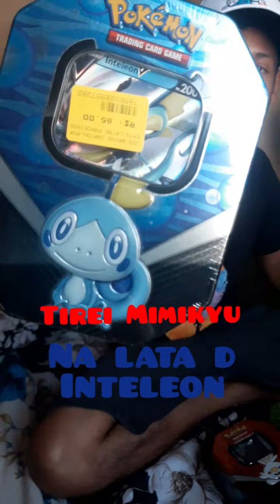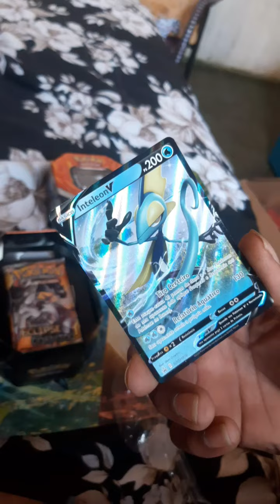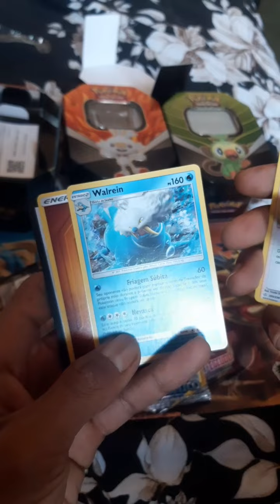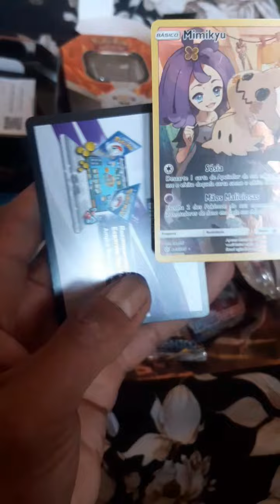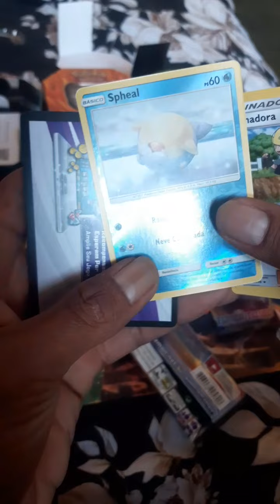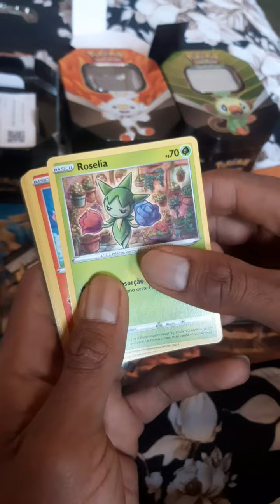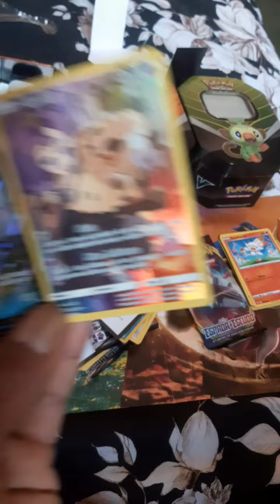minha 3° lata